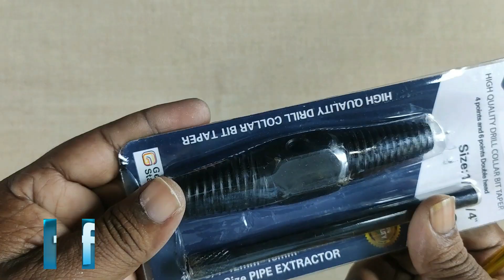Pipe Broken Screw Extractor | A tool for removing a piece of broken tap at the tap point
ఫ్రెండ్స్ ఈ వీడియోలో ప్లంబర్ కు ఉపయోగపడే ఒక్క చిన్న టూల్ ని అన్బాక్స్ చేసి అది ఎలా ఉపయోగించాలో చూపించడం జరిగింది. బాత్రూంలో గాని కిచెన్ లో గాని వాటర్ ట్యాప్స్ విరిగిపోయే క్రమంలో టాప్ యొక్క ముక్క ట్యాప్ పాయింట్లో ఉండిపోతుంది దానిని ట్యాప్ పాయింట్లో నుండి తీయడానికి ఈ టూల్ ఎంతగానో ఉపయోగపడుతుంది.

ఇది మీరు కొనాలనుకుంటే ఈ కింది లింక్ పై క్లిక్ చేసి కొనగలరు👇

ఎలక్ట్రీషియన్స్ కు ప్లంబర్ కు ఉపయోగపడే టూల్స్ యొక్క  లింకులు ఈ క్రింది ఇవ్వబడ్డాయి మీకు అవసరమైతే  ఈ లింకులు క్లిక్ చేసి కొనగలరు మన ఛానల్ కు కాస్త హెల్ప్ అవుతుంది

బ్లాక్ డెక్కర్ టూల్ కిట్

తక్కువ ధరలో టూల్ బాక్స్

టపారియా స్క్రూ డ్రైవర్ సెట్

అపారియా అడ్జస్ట్బుల్ స్పానర్

గాడీల కోసం ఉపయోగపడే టపారియ సీజల్

సీలింగ్ లో లైట్స్ బిగించడానికి హోల్ చేసే బిట్స్

టపారియా కటింగ్ ప్లేయర్

డి వాల్ట్ కంపెనీ 850 వాట్ యాంగిల్ గ్రైండర్

ఫ్రెండ్ ఈ చానల్ లో ఎలక్ట్రికల్ మరియు ప్లంబింగ్ కు సంబంధించిన వీడియో లు అప్లోడ్ చేయబడుతుంటాయి.
క్రొత్తగా ఎవరైతే ఎలక్ట్రికల్ వర్క్ మరియు ప్లంబింగ్ వర్క్ నేర్చు కుంటున్నారో వారికి ఈ చానల్ లో వీడియోలు చాలా ఉపయోగపడతాయి అలాగే క్రొత్తగా ఇల్లు నిర్మించుకుంటున్న వారికి కూడా ఈ వీడియో లు సహాయ పడతాయి.
వర్క్ తో పాటుగా కొన్ని ఎలక్ట్రికల్ మరియు గ్రుహోపకరణాలకు సంబంధించిన వస్తువులు అన్ బాక్స్ చేసి  వాటి గురించి వివరించే వీడియో లు కూడా అప్లోడ్ చేయబడు తుంటాయి.

Pipe broken screw extractor,
 double head stud and screw Bolt extractor,
damaged screw remover,
 screw extractor,
 double head water pipe screw remover tool,
 broken Bolt remover for pipes valve faucet,
 broken water tap peace remover tool from tap point,
 water tap replacement tool